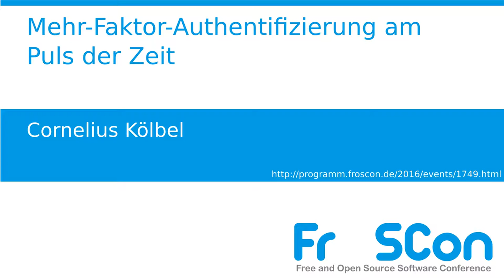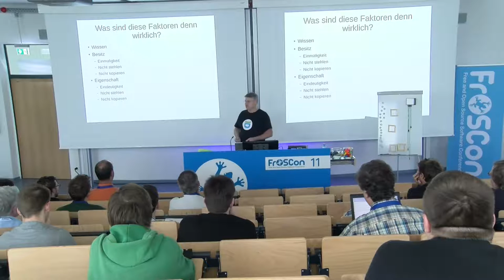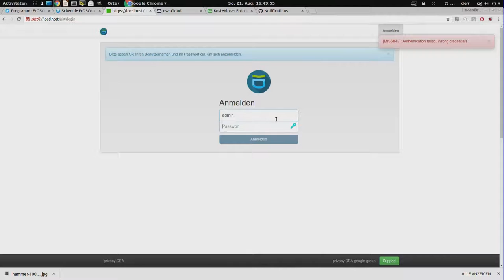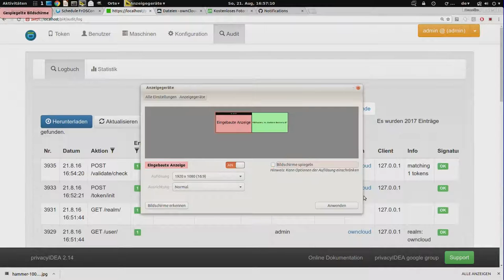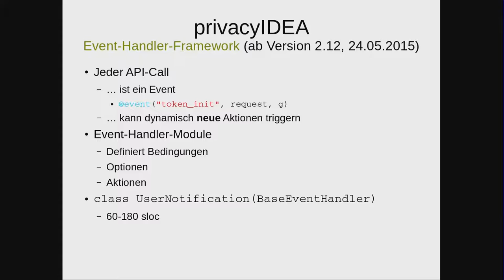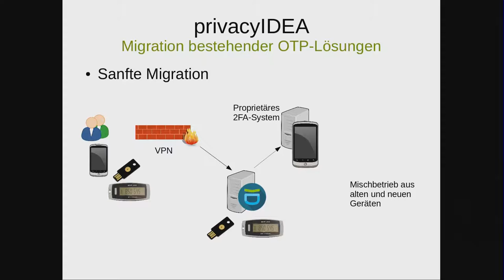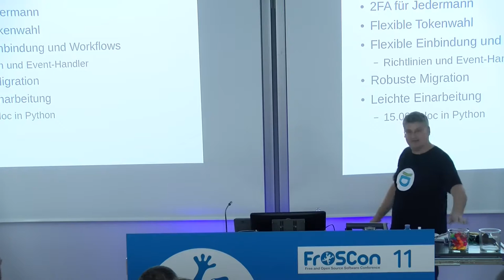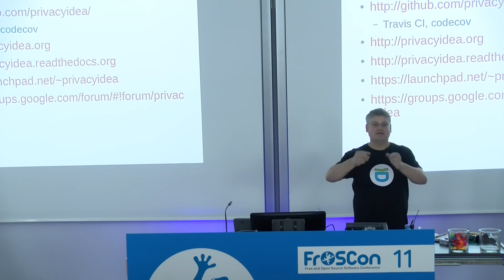Cornelius Kölbel: Mehr-Faktor-Authentifizierung am Puls der Zeit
privacyIDEA ist ein System zur Verwaltung auf Authentifizierungs-Faktoren. So lassen sich in verschiedenen Szenarien durch flexible Mehr-Faktor-Authentifizierung Anmeldeverfahren leicht besser absichern.

Cornelius Kölbel